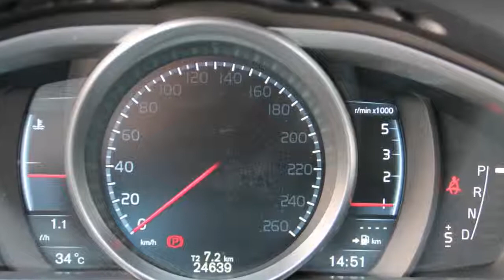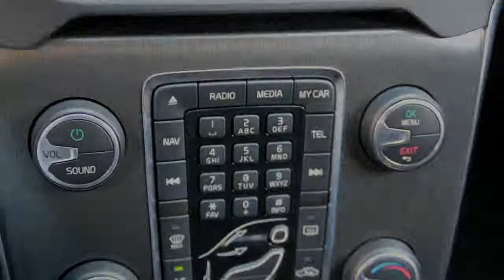Volvo V40 D2 POWERSHIFT, NAVIGATIE, XENON, LED, STOELVERWARMING, LM VELGEN, CRUISE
GR920G 24.639 km
  Prijs:     € 24.950
  Merk:     Volvo
  Model:     V40
  Type:     D2 POWERSHIFT, NAVIGATIE, XENON, LED, STOELVERWARMING, LM VELGEN, CRUISE CONTROL, PDC, PRIVACY GLASS, ETC
  Bouwjaar:     2014
  Transmissie:     automaat
  Kleur:     Grijs metallic
  BTW/Marge:     btw

Accessoires
* 3e remlicht
* ABS
* Achterbank ongelijk neerklapbaar
* Airbag bestuurder
* Airbag bijrijder
* Airbags
* Airco
* Airconditioning
* ASR
* Audiobediening op het stuurwiel
* Audiobediening vanaf stuurwiel
* Audiosysteem
* Automatische verlichting
* Bagage afdekhoes
* Bandenspanningcontrolesysteem
* Bekerhouders
* Bluetooth carkit
* Boordcomputer
* Buitentemperatuurmeter
* Centrale deurvergrendeling met afstandsbediening
* Cruise control
* Dagrijverlichting led
* Deelbare achterbank (ongelijke delen)
* Derde remlicht
* Gordijn-airbags
* Gordijnairbags
* Gordijnairbags voor
* Hoofdsteunen achter
* Isofix
* Kleurenscherm
* Koplampsproeiers
* Lederen stuurwiel
* Lichtmetaal 16"
* Lichtmetalen velgen
* Lichtmetalen velgen 16 inch
* Lichtmetalen wielen
* Metallic lak
* Middenarmsteun achter
* Middenarmsteun voor
* Navigatiesysteem
* Navigatiesysteem met kaartweergave inclusief hdd
* Origineel audiosysteem
* Origineel navigatiesysteem
* Parkeersensoren achter
* Privacy glass
* Regensensor
* Reservewiel
* Ruitenwisser achter
* Side-airbags voor
* Start stop systeem
* Stoelen verwarmbaar
* Stoelverwarming
* Stop & go
* Stuur axiaal verstelbaar
* Stuur bekleed met leder
* Stuurbekrachtiging
* Stuur in hoogte verstelbaar
* Stuur multifunctioneel
* Telefoonvoorbereiding
* Toerenteller
* Voorstoelen verwarmbaar
* Xenon verlichting
* Zij-airbags voor
* Zij airbags

Boekjes: Aanwezig

Zeer mooie en nette V40, voorzien van vele accessoires zoals xenon, navigatie en lichtmetalen velgen. De genoemde prijs is een meeneemprijs, uiteraard behoort levering met Bovag garantie ook tot de mogelijkheden. De full service prijs inclusief beurt conform fabrieksschema, apk, algehele inspectie en een grondige poetsbeurt bedraagt 25950,- Inruil van uw huidige auto is geen probleem. Al sinds 1929 staat de van Dijk groep synoniem voor betrouwbaarheid en goede prijzen! Wij zijn dag en nacht voor u op zoek naar de mooiste auto's tegen de scherpste prijzen. vindt u ons huidige aanbod van zorgvuldig geselecteerde occasions van absolute topkwaliteit.
Ook is het mogelijk om buiten de gebruikelijke openingstijden een auto te komen bezichtigen, gelieve hiervoor een afspraak te maken.
I.v.m. onze hoge omloopsnelheid adviseren wij u te informeren naar de beschikbaarheid van deze sportieve V40 automaat.
Mocht u nog vragen hebben, wij staan u graag te woord!
Kijk voor meer foto's op Gelieve te bellen voor de beschikbaarheid van onze voorraad i.v.m. onze hoge omloopsnelheid. Voor een gebruikte of nieuwe auto bent u hier aan het juiste adres. Van Dijk automotive biedt u namelijk betrouwbare auto's die speciaal geselecteerd zijn voor u. En jawel voorzien van de Nationale Auto Pas en veelal nog in de fabrieksgarantie, indien gewenst kunt u ook kiezen voor BOVAG Garantie.
Van Dijk Automotive is onderdeel van de Van Dijk groep. Deze groep is opgericht in 1929, u profiteert dus optimaal van onze jarenlange ervaring binnen de autobranche! Wij verzorgen de volgende diensten:.

-Het tenaamstellen en vrijwaren motorvoertuigen
-Het maken van uitvoerverklaringen voor export van mo...